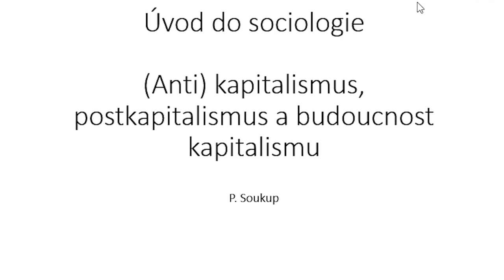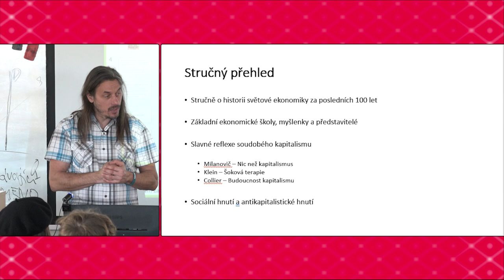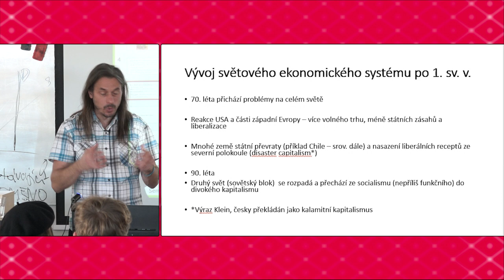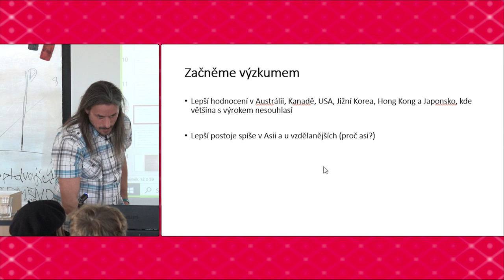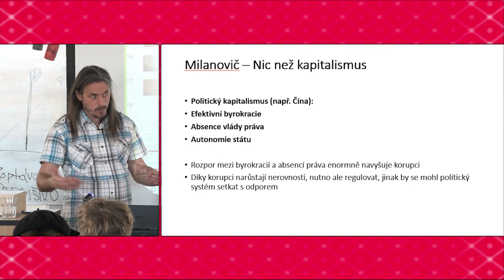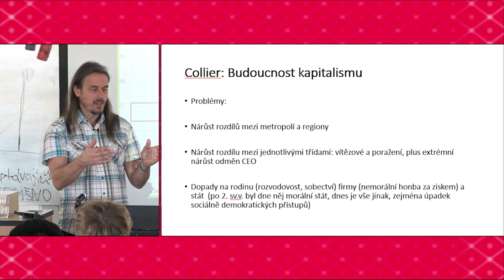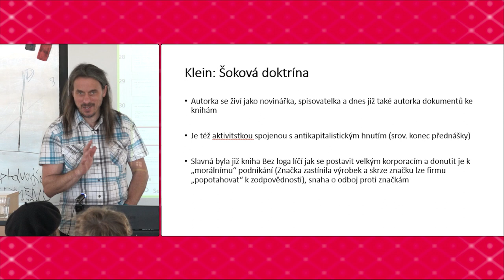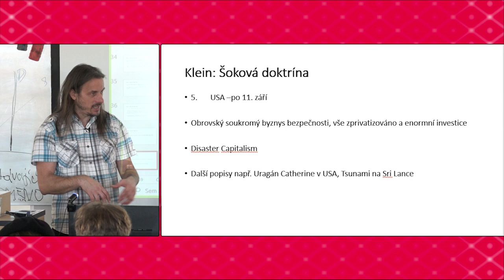Úvod do sociologie - JSB998 - Přednáška 6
Antikapitalismus, postkapitalismus a budoucnost kapitalismu. Klein, Milovič a Collier.